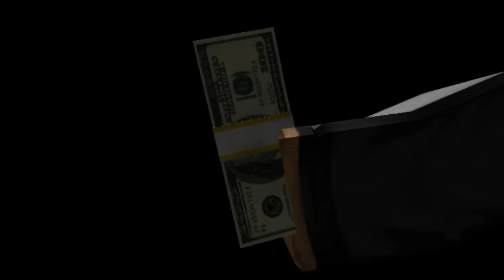Unreal Activities - "Snake Eyes" (EP 5)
one pair1!?!?1
ALL IN!!!